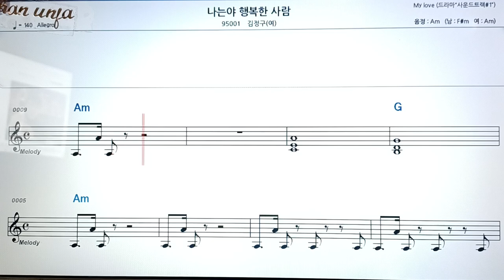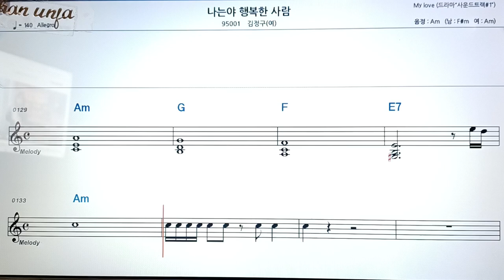나는 야 행복한 사람/김정구(여)👍악보, 코드,가사,Karaoke*가라오케 반주